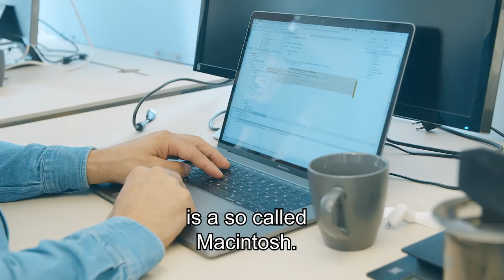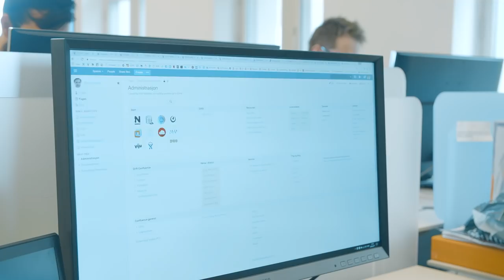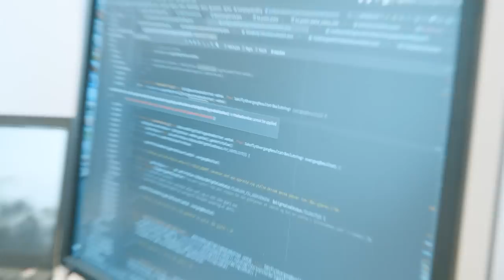Kantega | The Mysterious Life of Developers